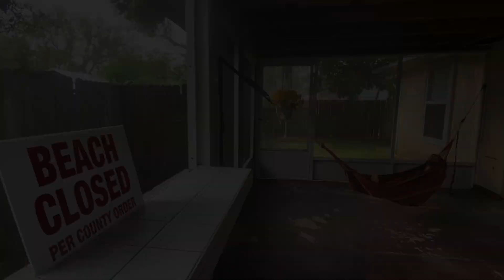BOMBING the STEEPEST hills in town! (Surf Skate Style)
Downhill skating is a hard thing to come by in the flatlands of Florida, especially on the coast. I set out with my Carver surf skate to find the steepest hills available to me on an early onshore day.

Our county beaches have finally opened, albeit limited! Check out some glassy log waves rolling through an almost empty lineup.

Thank you all so much for being so involved. There are some people who comment on every video, and it’s cool to start to see familiar faces pop up. At 500 subscribers, I will be doing a FREE GIVEAWAY with Santa Cruz Slimeball Wheels! Yewww!

Roral Ceef - My New Dentist
Ocean Jams - Fumes
A Snake Walking - Roral Ceef